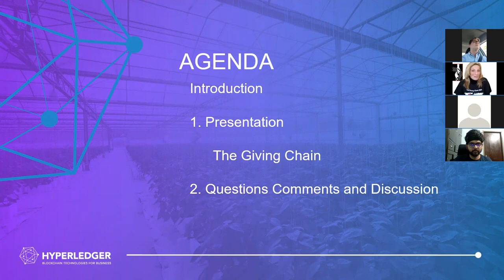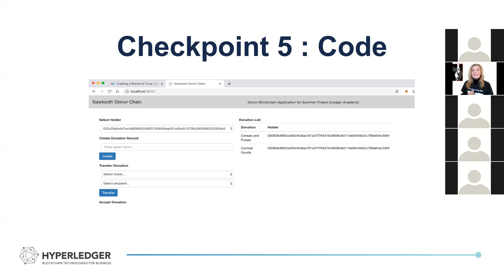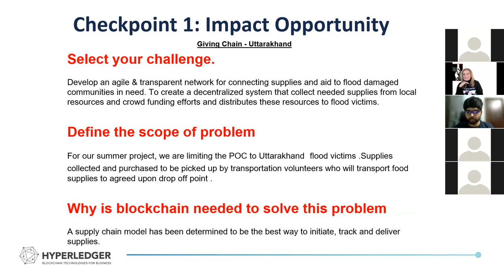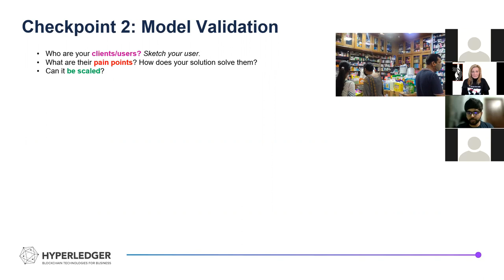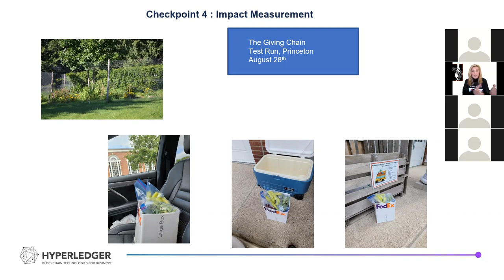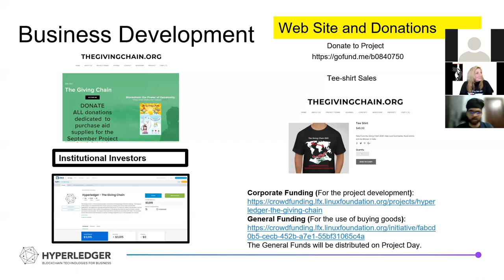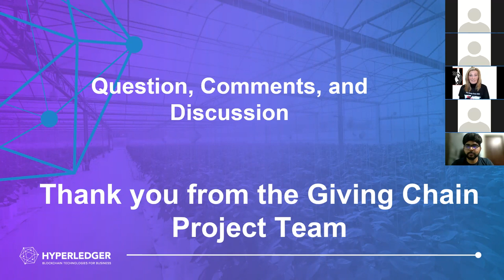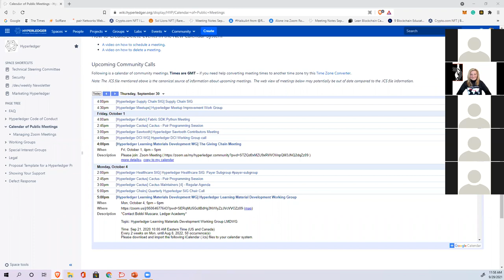The Giving Chain: powering generosity. Introductory meeting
A recording of the Hyperledger Trade Finance Special Interest Group on September 29, 2021 featuring a discussion by Barbara (Bobbi) Muscara.  The video covers the first of a two-part series for the Trade Finance Group explaining the potential of the Giving Chain mentorship Project.